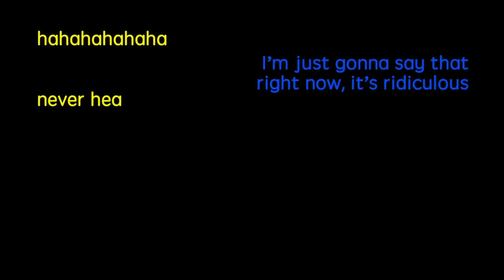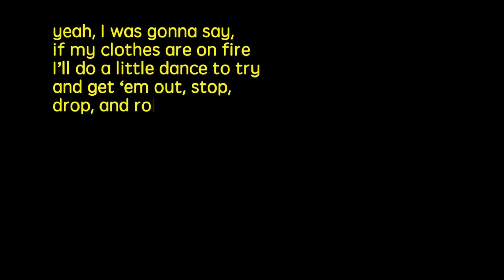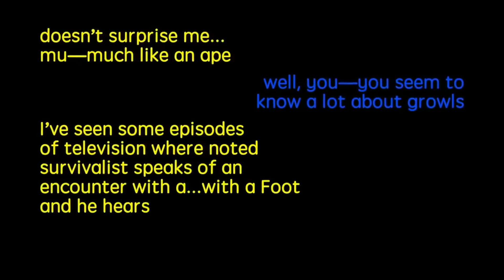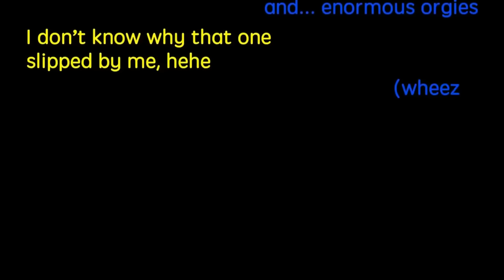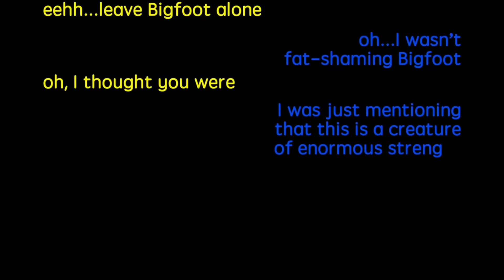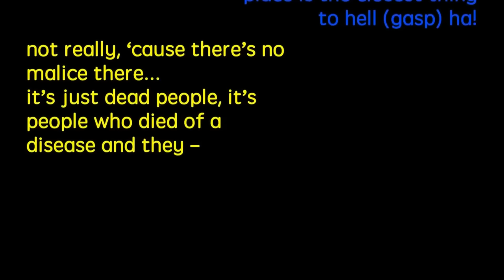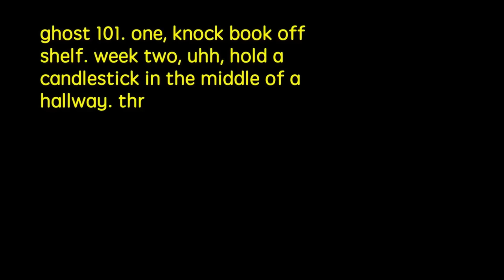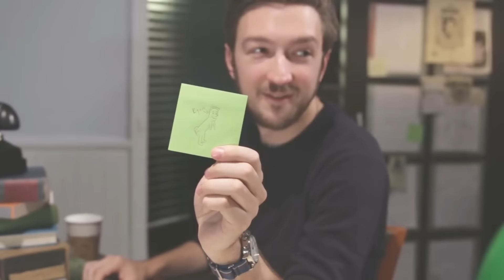Buzzfeed Unsolved Supernatural S2 - Funniest Moments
All of the funniest moments from season two of Buzzfeed Unsolved Supernatural. I tried my best to include everything possible.

00:00 - The Strangest Disappearances in the Bermuda Triangle
00:27 - The Bizarre Voodoo World Of New Orleans
01:00 - The Haunted Halls Of Waverly Hills Hospital
01:12 - Bigfoot- The Convincing Evidence
01:18 - 3 Real-Life Creepy Cases Of Ancient Aliens
01:29 - The Haunted Halls Of Waverly Hills Hospital
01:50 - The Haunted Quarters Of The Dauphine Orleans Hotel
02:03 - The Haunted Halls Of Waverly Hills Hospital
02:16 - The Spontaneous Human Combustion Of Mary Reeser
02:25 - The Bizarre Voodoo World Of New Orleans
02:38 - Bigfoot- The Convincing Evidence
03:01 - The Murders That Haunt The Lizzie Borden House
03:14 - The Haunted Quarters Of The Dauphine Orleans Hotel
03:39 - The Ghosts and Demons Of Bobby Mackey's
03:49 - The Bizarre Voodoo World Of New Orleans
04:05 - The Strangest Disappearances In The Bermuda Triangle
04:21 - The Spontaneous Human Combustion Of Mary Reeser
04:29 - The Strangest Disappearances In The Bermuda Triangle
04:37 - The Ghosts and Demons Of Bobby Mackey's
04:54 - The Murders That Haunt The Lizzie Borden House
05:05 - The Haunted Halls Of Waverly Hills Hospital
05:31 - The Spontaneous Human Combustion Of Mary Reeser
05:37 - The Ghost and Demons Of Bobby Mackey's
06:01 - The Strangest Disappearances In The Bermuda Triangle
06:17 - The Bizarre Voodoo World Of New Orleans
06:27 - The Haunted Halls Of Waverly Hills Hospital
06:54 - The Spontaneous Human Combustion Of Mary Reeser
07:01 - The Haunted Quarters Of The Dauphin Orleans Hotel
07:12 - Bigfoot- The Convincing Evidence
07:29 - The Strangest Disappearances In The Bermuda Triangle
07:48 - The Haunted Quarters Of The Dauphine Orleans Hotel
08:02 - 3 Real-Life Creepy Cases Of Ancient Aliens
08:22 - The Ghosts and Demons Of Bobby Mackey's
08:44 - 3 Real Life Creepy Cases Of Ancient Aliens
08:55 - Bigfoot- The Convincing Evidence
09:19 - The Haunting Of The Salem Witch Trials
09:30 - The Haunted Quarters Of The Dauphine Orleans Hotel
09:56 - The Bizarre Voodoo World Of New Orleans
10:04 - The Bizarre Voodoo World Of New Orleans
10:18 - The Murders That Haunted The Lizzie Borden House
10:27 - Bigfoot- The Convincing Evidence
10:51 - The Spontaneous Human Combustion Of Mary Reeser
11:09 - The Bizarre Voodoo World Of New Orleans
11:13 - The Haunting Of The Salem Witch Trials
11:24 - The Haunting Of The Salem Witch Trials
11:43 - Bigfoot- the Convincing Evidence
12:11 - The Haunting Of The Salem Witch Trials
12:21 - The Bizarre Voodoo World Of New Orleans
12:35 - 3 Real-Life Creepy Cases Of Ancient Aliens
12:51 - The Murders That Haunt The Lizzie Borden House
13:05 - Bigfoot- The Convincing Evidence
13:22 - The Ghosts and Demons Of Bobby Mackey's
14:13 - The Bizarre Voodoo World Of New Orleans
14:37 - The Strangest Disappearances In The Bermuda Triangle
15:02 - The Bizarre Voodoo World Of New Orleans
15:08 - The Bizarre Voodoo World Of New Orleans
15:24 - The Haunted Halls Of Waverly Hills Hospital
15:43 - The Haunting Of The Salem Witch Trials
15:55 - The Haunting Of The Salem Witch Trials
16:15 - The Strangest Disappearances In The Bermuda Triangle
16:23 - The Haunted Halls Of Waverly Hills Hospital
16:30 - The Haunted Halls Of Waverly Hills Hospital
16:46 - The Ghosts and Demons Of Bobby Mackey's
17:13 - The Ghosts and Demons Of Bobby Mackey's
17:43 - The Ghosts and Demons Of bobby Mackey's
17:53 - The Haunted Halls Of Waverly Hills Hospital
18:16 - The Haunted Halls Of Waverly Hills Hospital
18:27 - The Haunted Halls Of Waverly Hills Hospital
18:40 - The Strangest Disappearances In The Bermuda Triangle
18:52 - The Haunted Halls Of Waverly Hills Hospital
19:04 - The Haunted Halls Of Waverly Hills Hospital
19:14 - The Haunted Quarters Of The Dauphine Orleans Hotel
19:24 - Bigfoot- The Convincing Evidence
19:46 - The Haunted Quarters Of The Dauphine Orleans Hotel
19:56 - The Haunted Quarters Of The Dauphine Orleans Hotel
20:08 - The Bizarre Voodoo World Of New Orleans
20:17 - The Haunted Quarters Of The Dauphine Orleans Hotel
20:39 - The Haunting Of The Salem Witch Trials
20:55 - 3 Real-Life Creepy Cases Of Ancient Aliens
21:12 - Bigfoot- The Convincing Evidence